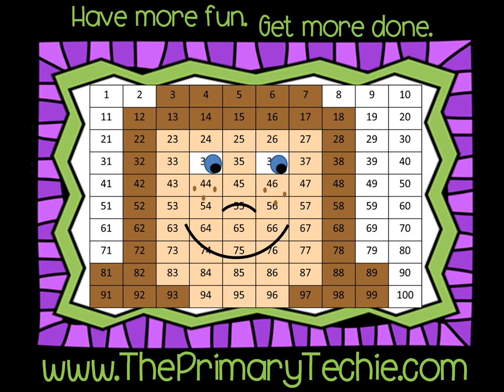Middle Sounds CvC - Thanksgiving